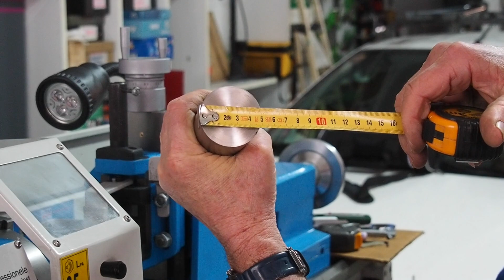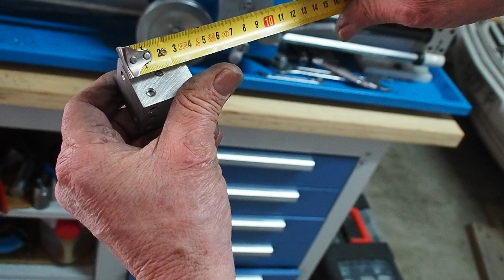DADO/CUBO en TORNO UNIVERSAL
Fabrico un dado de metal en mi TORNO universal  ayudándome del dispositivo fresador que tengo acoplado al torno.
Podemos hacer dados de muchos tamaños; yo he querido hacerlo lo mas grande posible para que sea mas espectacular. Ya sea para decoración en nuestra casa, en nuestro negocio, o para lo que queramos, queda muy bonito en cualquier sitio.
Lleva trabajo hacerlo, pero para que veáis que se puede hacer perfectamente en un torno convencional.
Este que he fabricado pesa unos 350 gramos.
PD: Si es muy grande no conviene jugar a un parchís de mesa con el XD